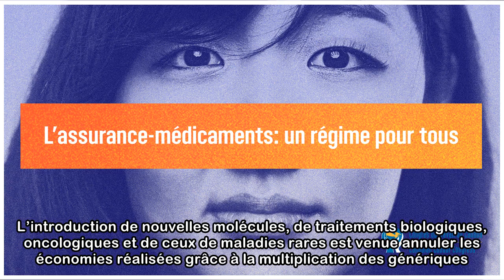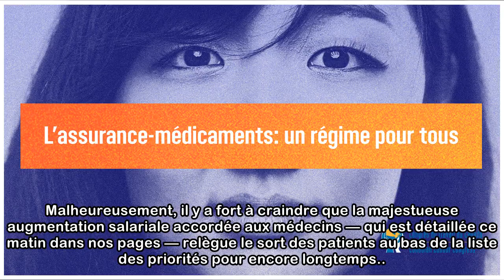Assurance médicaments: un retard à rattraper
Réunis en congrès le week-end dernier, les délégués du Parti libéral du Canada ont placé la création d’un régime universel d’assurance médicaments en tête de leurs priorités pour les prochaines années...